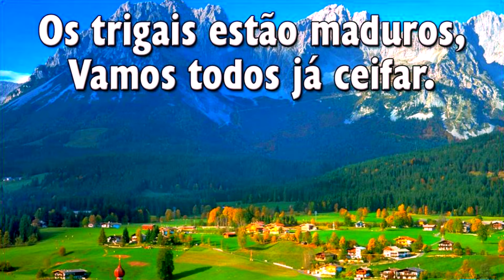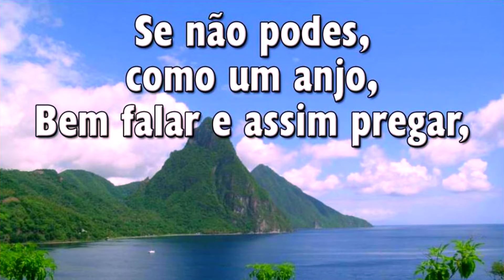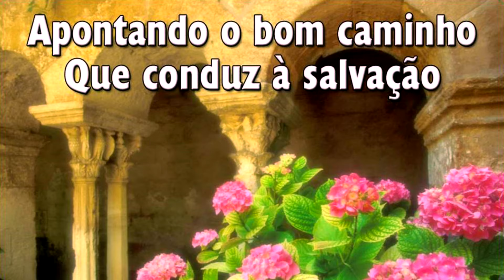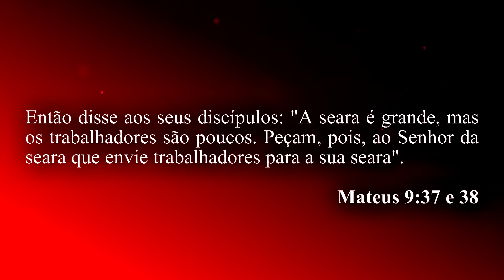Hinário Adventista 323 - EIS DE CRISTO A VOZ QUE CHAMA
► Eis de Cristo a Voz Que Chama

1. Eis de Cristo a voz que chama:
   "Quem irá a trabalhar?"
   Os trigais estão maduros,
   Vamos todos já ceifar.
   Quanto tempo o Mestre clama!
   Recompensas nos quer dar.
   Quem resposta dá ao Mestre:
   "Eis-me aqui, vou ajudar"?

2. Não podendo em outras terras
   A mensagem proclamar,
   Podes entre os teus vizinhos
   O evangelho anunciar.
   Se não podes, como um anjo,
   Bem falar e assim pregar,
   Podes deste amor tão terno
   De Jesus testemunhar.

3. Não podendo ser um guarda
   Sobre os muros de Sião,
   Apontando o bom caminho
   Que conduz à salvação,
   Orações fazer tu podes,
   Podes vir e ofertas dar;
   Podes ter fidelidade,
   Com fervor a lei guardar.

4. Sim, enquanto muitos morrem,
   E o clamor se pode ouvir,
   Não te eximas, murmurando:
   "Hoje não, não posso ir."
   Mãos à obra, não dormites,
   Mas trabalha com fervor.
   A Jesus responde agora:
   "Eis-me aqui, irei, Senhor!"